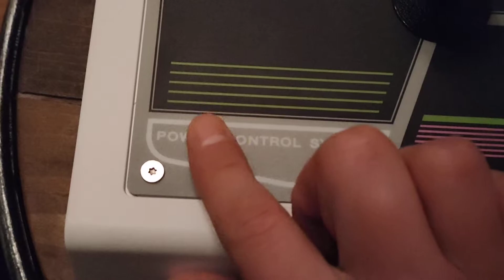Astro City Mini Arcade Stick - Locker geknüppelt xD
Die Schrauben waren wahrscheinlich auch nicht ganz so, oder haben sich beim Transport etwas gelöst. kann passieren. bleibt nen geiler Stick!!... halb so schlimm ;-P